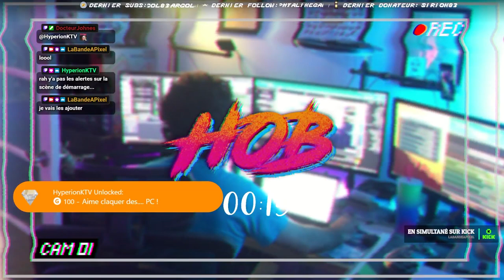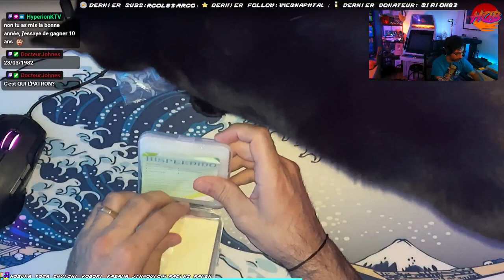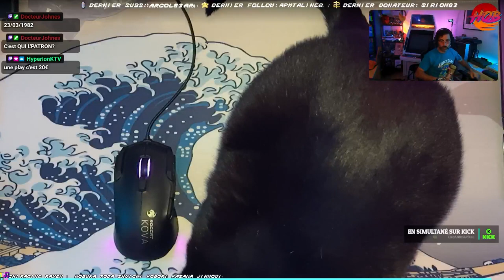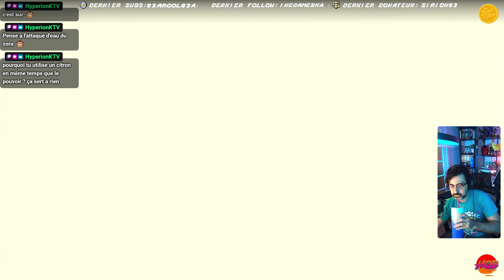Hob: ZELDA TOTK EP 16 Le temple de la foudre